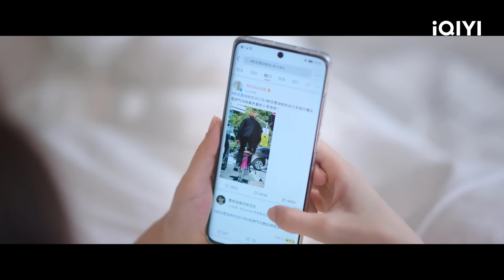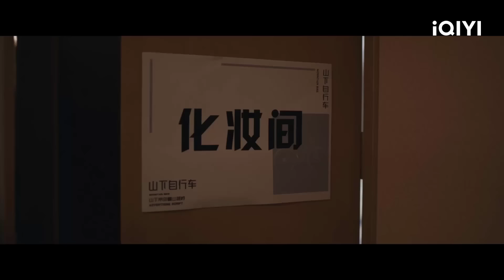MẶC BẠCH - Tập 04 | Siêu Phẩm Ngôn Tình Lãng Mạn Cực Hấp Dẫn | iQIYI Phim Thuyết Minh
Đạo diễn:  Vương Nham
Diễn viên:  Tất Văn Quân, Trương Tuyết Nghênh, Quách Phẩm Siêu, Lâm Nghiên Nhu
🎬MẶC BẠCH xoay quanh câu chuyện tình yêu của gà mờ Lục Hoàn Hoàn và đại thần Hàn Kinh Mạc. Lục Hoàn Hoàn vì trượt tay trong trò chơi mà lỡ đâm bay đại thần đứng đầu toàn server "Mặc Bạch Chi Gian" . Thực ra Lục Hoàn Hoàn ngoài đời luôn theo dõi tác phẩm của Hàn Kinh Mạc nhưng một lần cô lại bị anh tạt nước mà từ đó hay người trở thành kẻ thù. Nhưng Lục Hoàn Hoàn không thể ngờ được Mặc Bạch Chi Gian lại chính là Hàn Kinh Mạc, dù ngoài đời hay là trong game thì anh vẫn luôn bên cô cả hai từ thế giới game đến hiện thực, họ yêu nhau và hiện thực hóa ước mơ diễn xuất của mình.